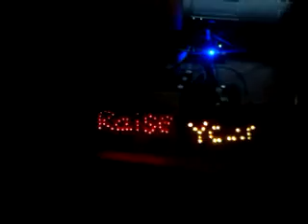[RYA2013] 42.TD:D - ClipDemo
Cuộc thi Raise Your ARM 2013 - Clip demo nhóm TD:D